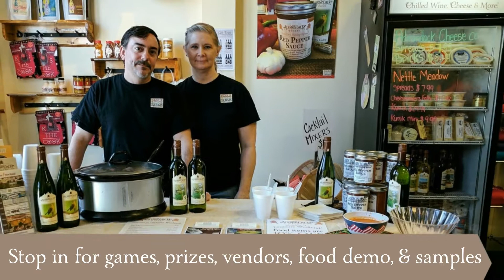Cheers to the Years 10th Anniversary at Adirondack Winery